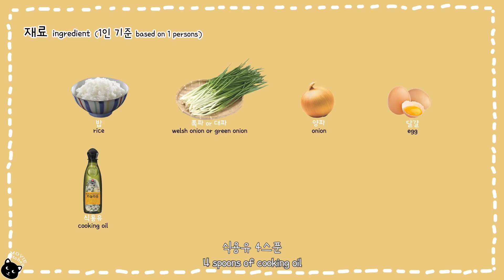볶음밥에 감자칩은 반칙 아님...? 감자칩 볶음밥 만들기 (feat. 뿌셔뿌셔 샐러드)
음..영상엔 소금 넣는 부분이 나오지 않는데 데리야끼소스로 밥을 볶은 후 간이 부족하면 그때 넣으시면 됩니다. 감자칩이 짭짤하니까 그거 고려해서 넣으세요!
영화리뷰와 정리된 레시피는 무비키친 브런치에 가시면 보실 수 있습니다